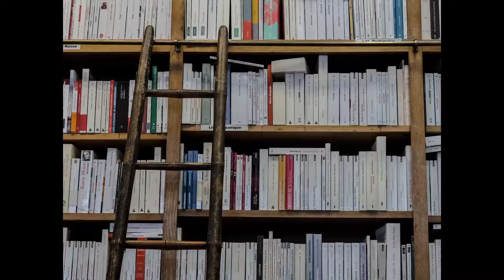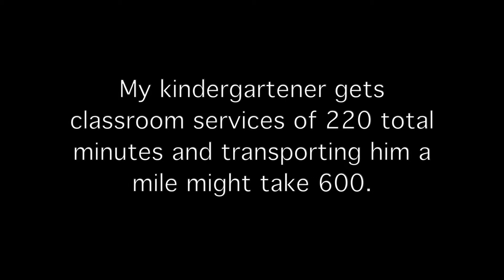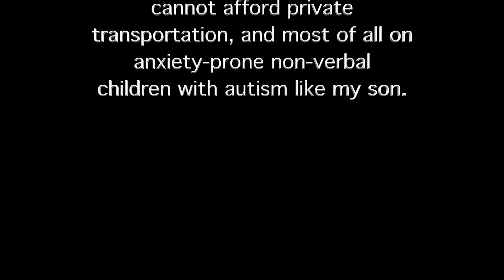John and Niusha Summers, Autism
What's lit like to have a child with Autism Spectral Disorder? What happens when the child screams or pulls someone's hair? Niusha's brother was diagnosed with the disorder four years ago, when he was three. This is a very personal account.about living with a person with autism.